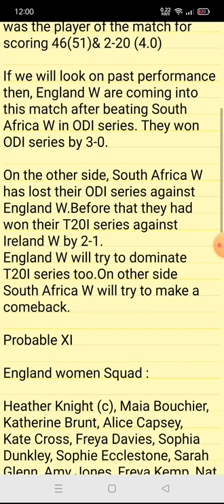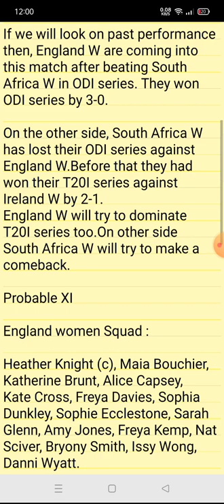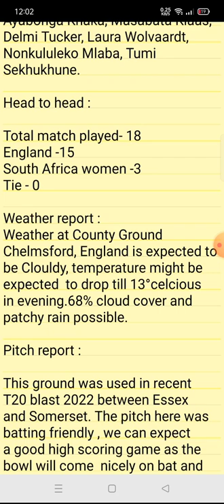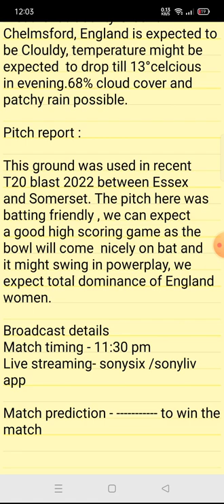England women vs South Africa women T20 match preview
Welcome to today’s match prediction & preview of 1st T20I Match of 3 T20I series, which will be played between South Africa W vs England W in the County Ground Chelmsford, England on 21 Jul, 11:30 PM. The two teams last played T20I match in T20 World cup on 23 Feb 2020,where South Women won by 6 wickets while chasing 123 runs. Dane van Niekerk was the player of the match for scoring 46(51)& 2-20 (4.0)

If we will look on past performance then, England W are coming into this match after beating South Africa W in ODI series. They won ODI series by 3-0.

On the other side, South Africa W has lost their ODI series against England W.Before that they had won their T20I series against Ireland W by 2-1.
England W will try to dominate T20I series too.On other side South Africa W will try to make a comeback.